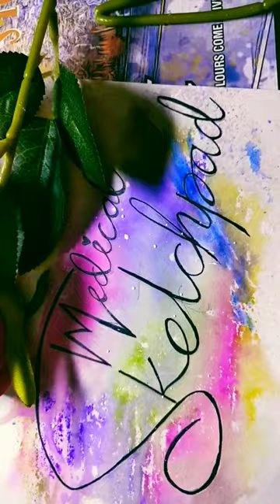Transform drawing with Easy Watercolor Splash Painting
easy water color splash painting   with channel name
lets explore with me  what a medical student do there spare time
link to my youtube channel given beloe 👇
drawing tutorial how to draw